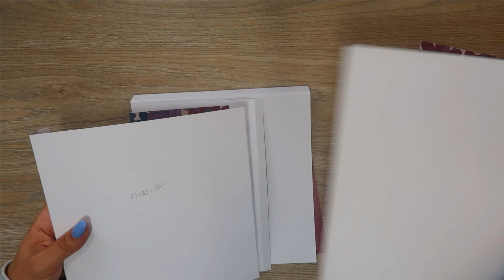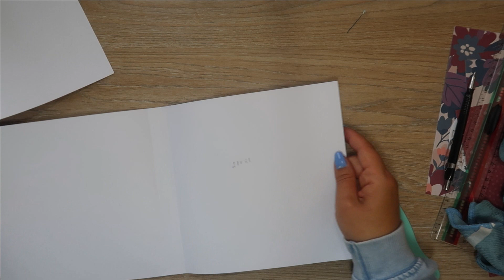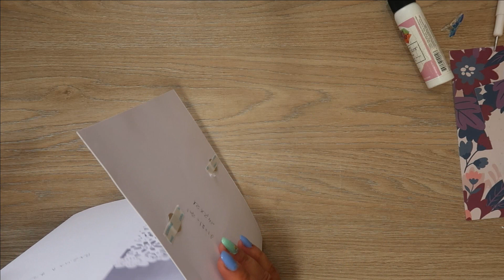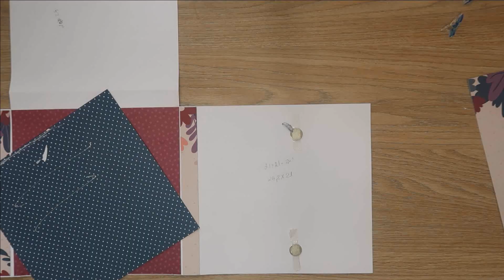Tuto album folio action Floral Dreams #1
Bonjour tout le monde ! Je vous retrouve aujourd'hui dans une nouvelle vidéo! J'espère que ça va vous plaire! Je vous fais de gros bisous et je vous dis a très vite! N'oubliez surtout pas d'activer la cloche pour ne rater aucune de mes vidéo!!!